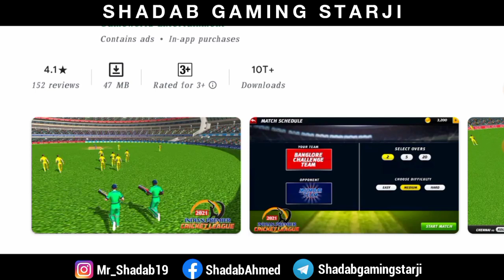League Of Indian Cricket Games-New Game||Indian Premiere Cricket League New Cricket Game